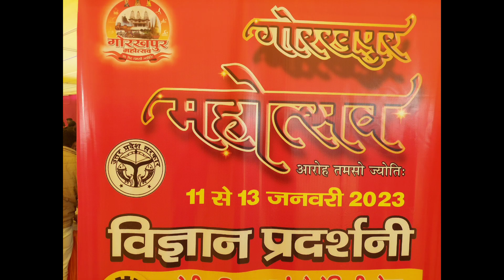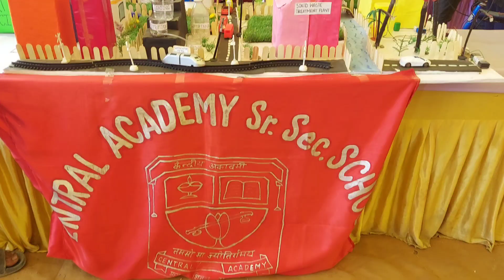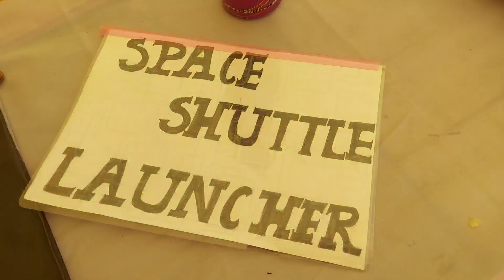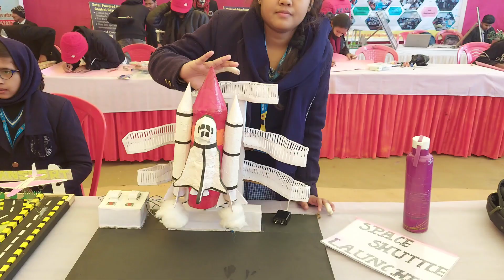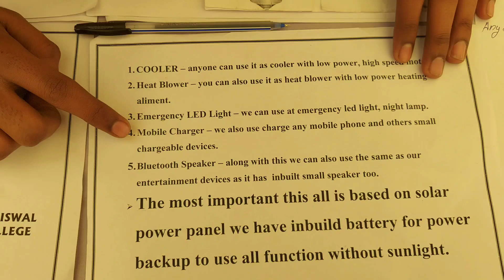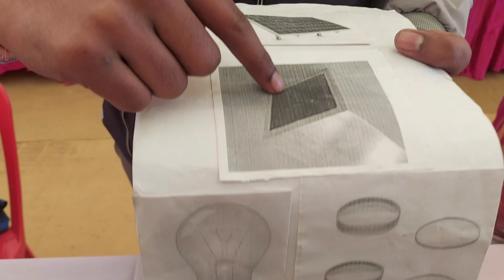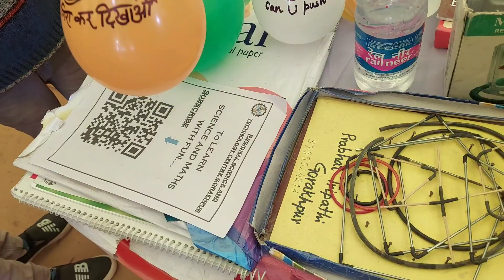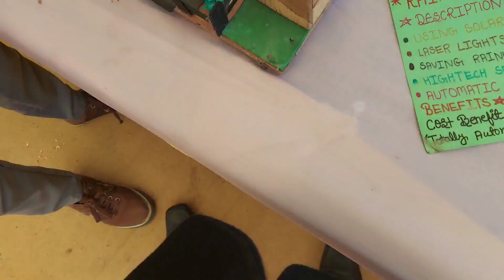Science Project Exhibition in Gorakhpur Mahotsav 2023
Students of all schools from Gorakhpur showing there talent in their Science Project Work. All the students shows their idea in their work they done.